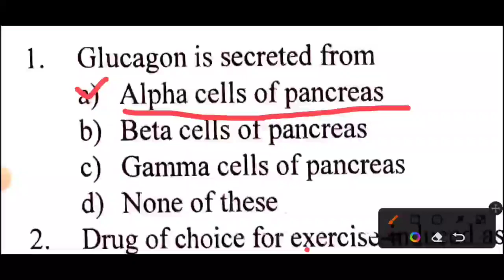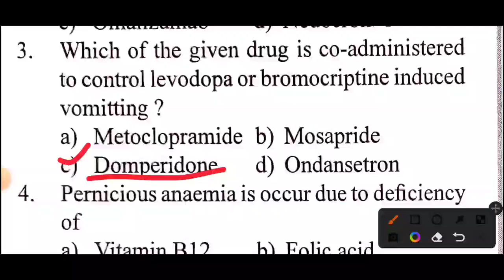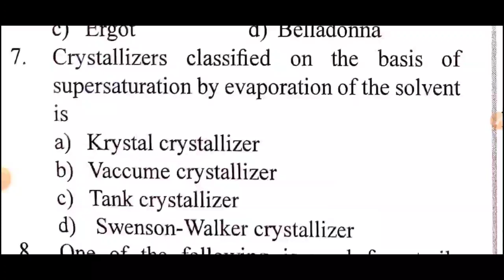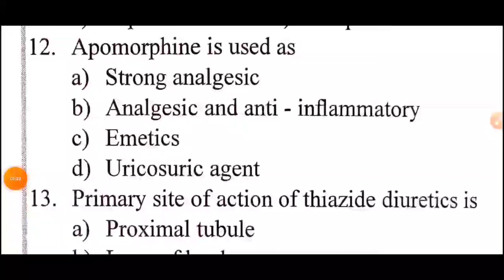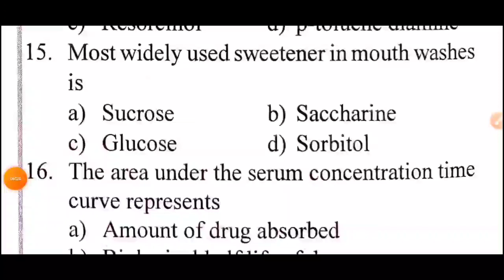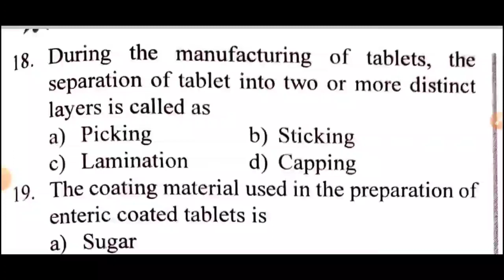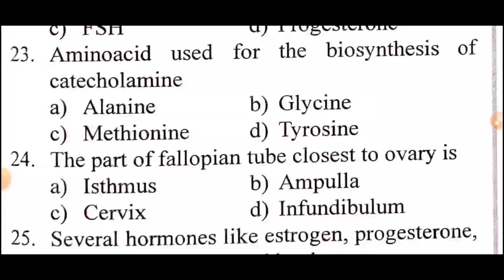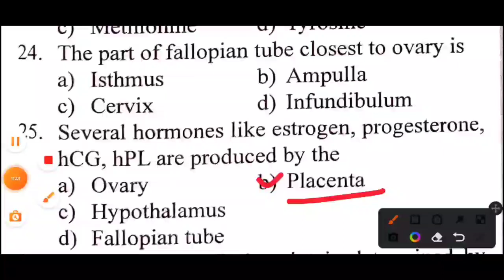TN MRB PHARMACIST EXAM MODEL TEST | Model Test - 9 part 1